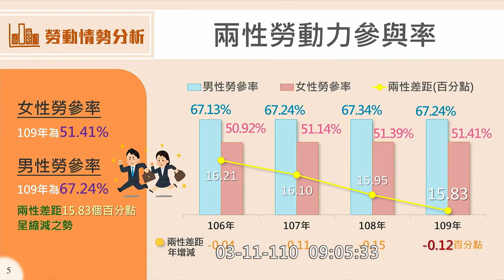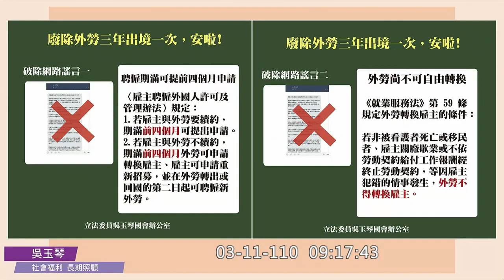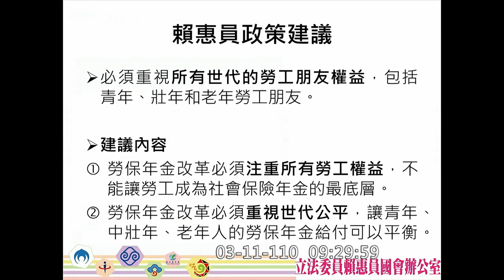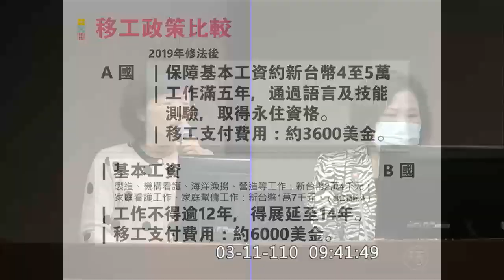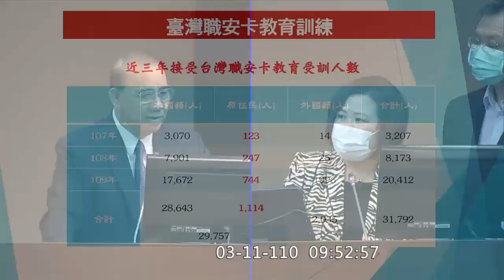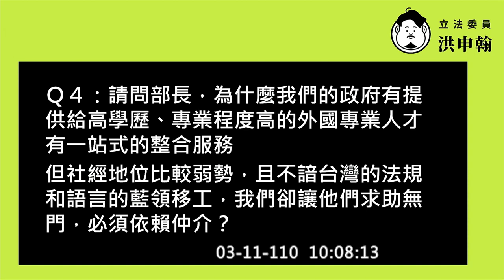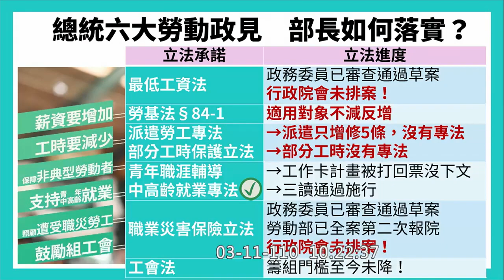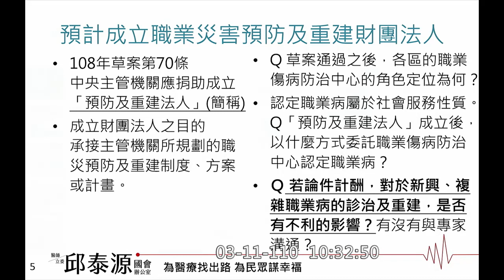20210311 勞動部 許銘春 社福衛環委員會 p1【立法院演哪齣？】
0:00 intro
吳玉琴 00:11:03
賴惠員 00:22:47
蘇巧慧 00:34:04
廖國棟 Sufin‧Siluko 00:44:41

洪申翰 00:56:33
賴香伶 01:09:17
邱泰源 01:23:19